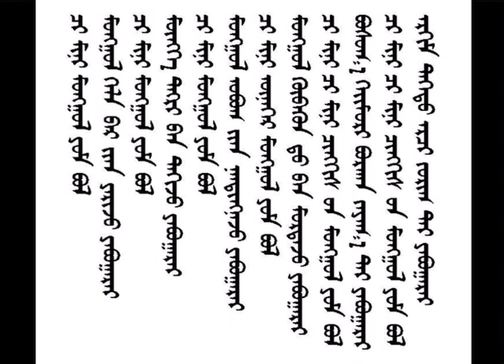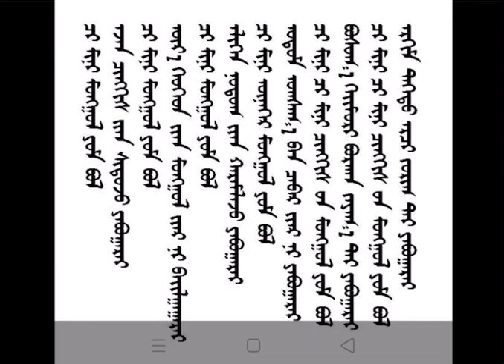ᠴᠢ ᠮᠢᠨᠢ ᠮᠣᠩᠭᠣᠯ ᠶᠤᠮ ᠪᠣᠯ一 ᠡᠩᠬᠡᠮᠠᠳᠣᠬᠣ᠂ ᠣᠳᠬᠠᠨᠪᠠᠲᠣ